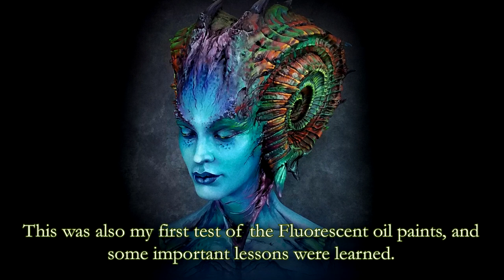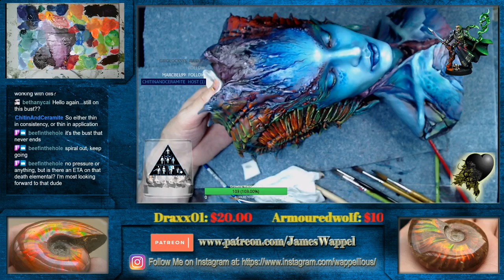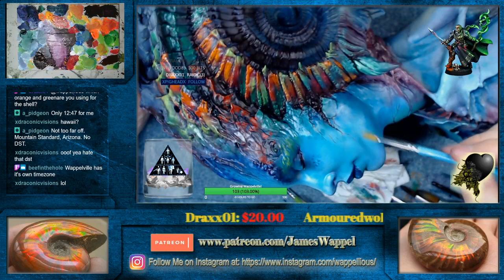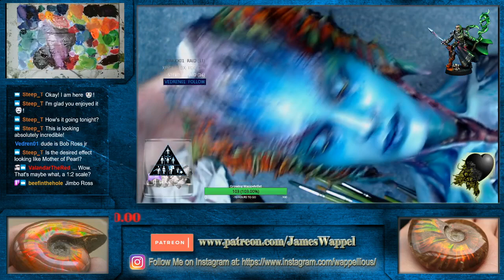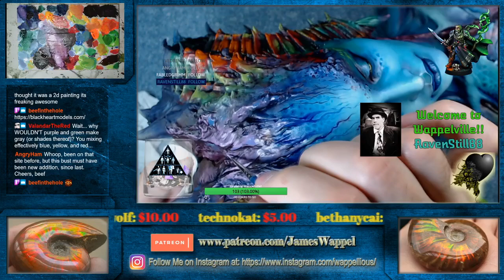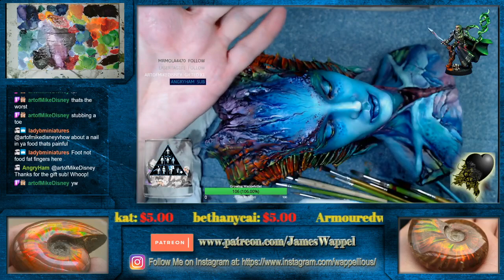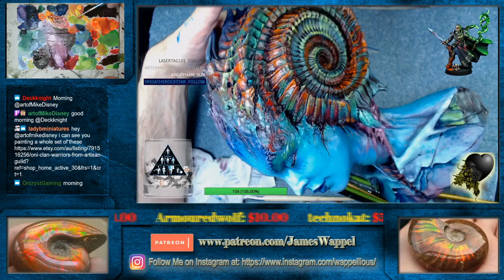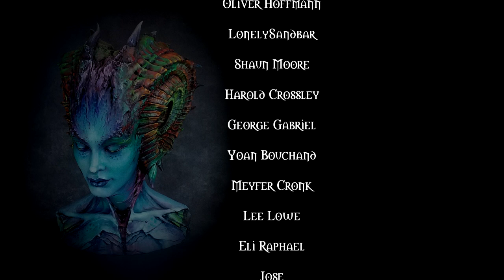How to Blend bright colors with Oils on a 1/2 life size Bust!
In this twitch session, I wanted to try out a few new brighter oil paint colors on a Black Heart Models 1/2 life size bust.

I tried the fluorescent oils for the first time, figuring out what they can do!  These were mixed with other brighter, saturated colors to create some very wild combinations.  Mixing Pthalo Green and Blue with the Cerulean Blue created some wonderful effects!

The ability to blend with the oils is an advantage in any case, but even more so one something so gigantic as this piece!